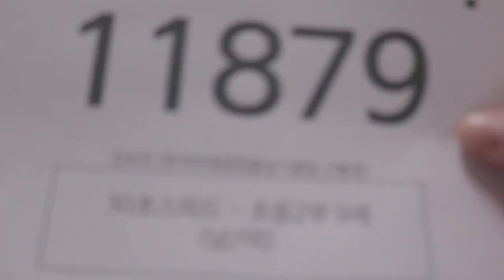2021 The Final 한국 오픈 International Jump Rope Chanmpionship 30초 스피드 번갈아뛰기 개인전 초2 김유찬